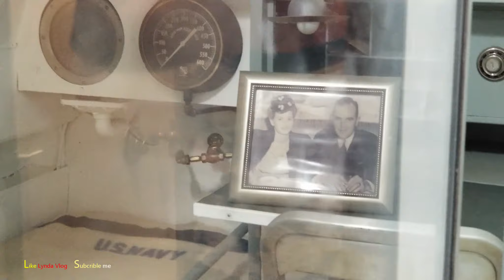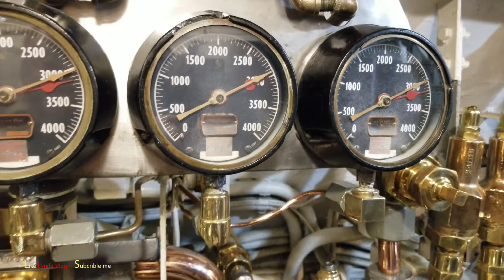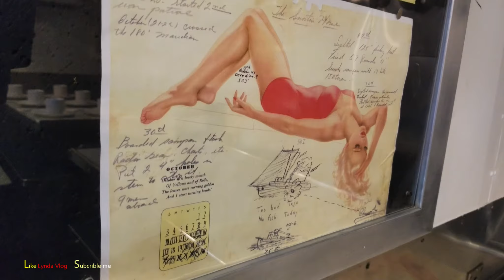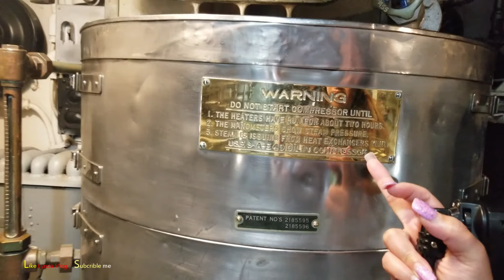Lynda Vlog #38 USS Bowfin Submarine Honolulu, Hawaii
tàu ngầm của Mỹ USS Bowfin tại đảo Honolulu, Hawaii